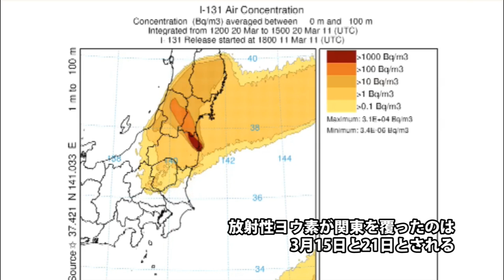都内で初の甲状腺検査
福島県内外で小児甲状腺がんが多発していることを受け１６日、東京都江戸川区で、市民の手による甲状腺検査が行われた。市民が主催した健診としては都内初となる。